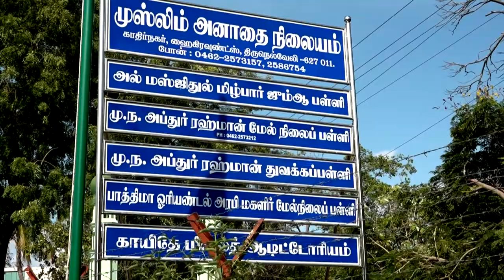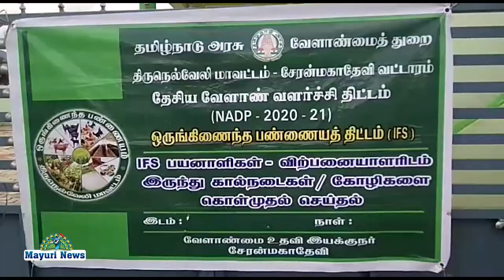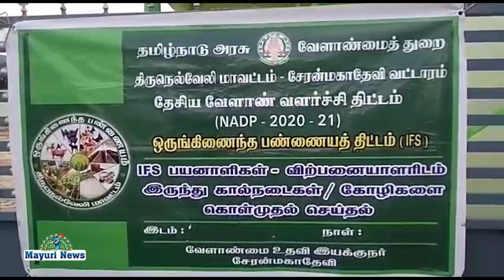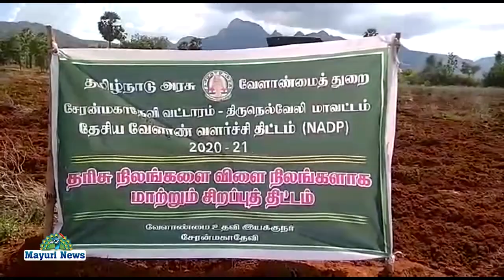*சேரன்மகாதேவி வட்டாரத்தில் வேளாண் திட்டப் பணிகள் ஆய்வு*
சேரன்மகாதேவி வட்டாரத்தில் வேளாண் திட்டப்பணிகளை மண்டல அலுவலர் சுந்தரம்,நெல்லை மாவட்ட வேளாண்மை இணை இயக்குனர் கஜேந்திர பாண்டியன், ஆகியோர் ஆய்வு மேற்கொண்டனர்.

தேசிய வேளாண்மை வளர்ச்சி திட்டத்தின் மூலம் சேரன்மகாதேவி வட்டாரத்தில் செயல்படுத்தப்படும் ஒருங்கிணைந்த பண்ணையம் திட்டப்பணிகளை ஆய்வு மேற்கொண்டனர்.

 இத்திட்டத்தின் மூலம் தெற்கு வீரவநல்லூர் கிராமத்தைச் சேர்ந்த ஏழு பயனாளிகளுக்கு மானியத்தில் மாடுகள் வழங்கப்பட்டன.

இதன் மொத்த மதிப்பு ரூபாய் 2,45,000 ஆகும் இந்நிகழ்ச்சியில் கால்நடை மருத்துவர் நாகூர்மீரான் மானியத்தில் வழங்கப்பட்ட மாடுகளுக்கு அடையாள அட்டை பொருத்தினார்.

மேலும் தரிசு நிலத்தை விளைநிலமாக்கும் திட்டத்தின் மூலம் தேர்வு செய்யப்பட்ட வயல்களை பார்வையிட்டனர்.

 தெற்கு வீரவநல்லூர் கிராமத்தில் சுப்பையா தாஸ் என்பவரது தரிசுநிலத்தை சீர் செய்து உளுந்து விதைக்கும் பணியினை மண்டல அலுவலர் சுந்தரம் மற்றும் வேளாண்மை இணை இயக்குனர் கஜேந்திர பாண்டியன் ஆகியோர் துவக்கி வைத்தனர்.

 இந்நிகழ்ச்சியில் வேளாண்மை துணை இயக்குனர் மாநில திட்டங்கள் சுந்தர் டேனியல் பாலஸ், வேளாண்மை உதவி இயக்குனர் கற்பக ராஜ்குமார் ஆகியோர் உடன் இருந்தனர்.

 மேலும் தேசிய வேளாண்மை வளர்ச்சித் திட்டத்தின் கீழ் தரிசு நிலத்தை விளைநிலமாக்கும் திட்டம் மற்றும் ஒருங்கிணைந்த பண்ணைய திட்டங்கள் மூலம் 4 பயனாளிகளுக்கு இடுபொருட்கள் மானியத்தில் வழங்கப்பட்டது.